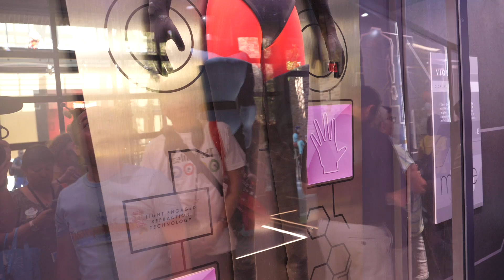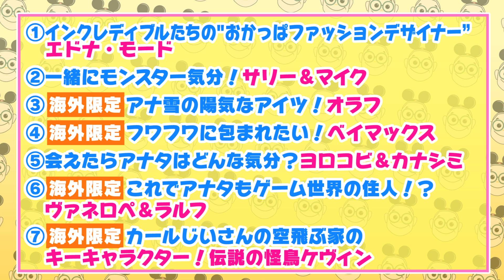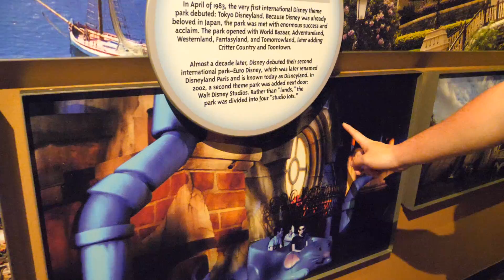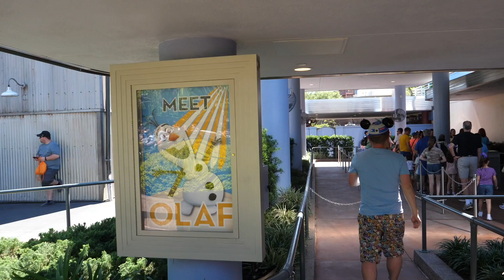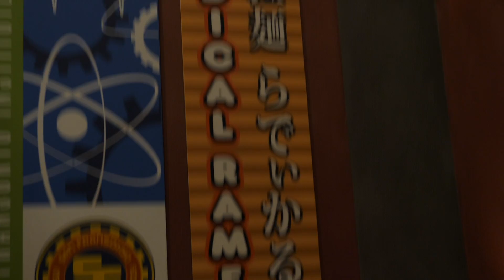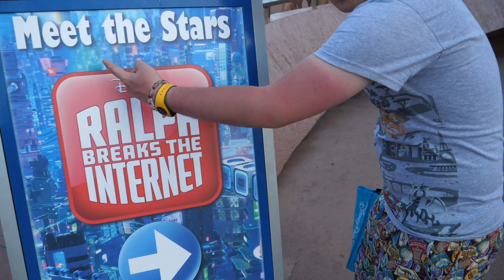【ディズニー】オラフ！ベイマックス！さらにあのレアキャラも！フロリダでのキャラグリ全部見せ！重大発表も！【フロリダ・ディズニー編＃２８】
英語もパソコンも苦手な“うえちゃん”が
海外のディズニーを満喫するべく自力で海外へ！
その珍道中をハウツーとしてご紹介！

第２シリーズはフロリダ！

[第２８回]
今回は！うえちゃんが４日間かけて
フロリダ・ディズニーでグリーティングした
レアなキャラクターたちを一気見せ！

①インクレディブルたちの”おかっぱファッションデザイナー”エドナ・モード！
②一緒にモンスター気分！サリー＆マイク
③[海外限定]アナ雪の陽気なアイツ！オラフ
④[海外限定]フワフワに包まれたい！ベイマックス！
⑤会えたらアナタはどんな気持ちに？ヨロコビ＆カナシミ
⑥[海外限定]これでアナタもゲーム世界の住人！？ヴェネロペ＆ラルフ！
⑦[海外限定]カールじいさんの空飛ぶ家のキーキャラクター！伝説の怪鳥ケヴィン

４日間かけて…総勢２８のキャラたちと会いに会いまくったうえちゃん！
動画の最後で重大発表もあるよ！

ディズニー大好き！うえちゃんによるディズニーチャンネルをお楽しみください😊

※アメリカディズニーリゾートの協力の元、撮影しています。

ディレクター:アーミー
編集:みずくらこずえ

★うえちゃんとうえちゃんTVの最新情報はコチラで！
ディズニー大好き！うえちゃんtv２ch